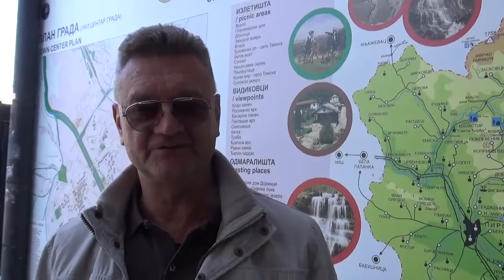Dragan Novaković, TO Pirot, prijave za Sajam peglane kobasice najava, 15.11.2022, Pirot